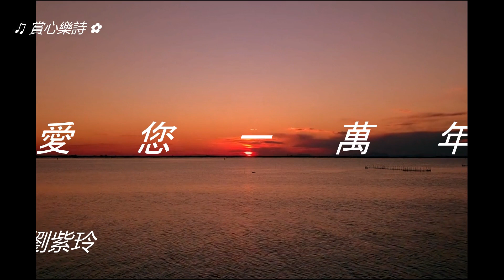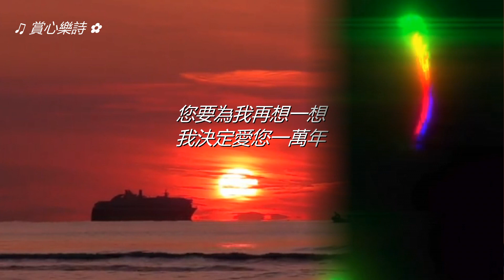✿ 聲藝傳奇群星會 (A7-507)【瀟灑走一回 ~ 葉蒨文 ● 愛您一萬年 ~ 劉紫玲】賞心懷舊金曲 ✿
聲藝傳奇群星會(A) 經典重溫 淺聆輕聽 深情回顧 。。。
【瀟灑走一回 葉蒨文 ● 愛您一萬年 劉紫玲】✿

(00:00) 瀟灑走一回
(01:34) 愛您一萬年